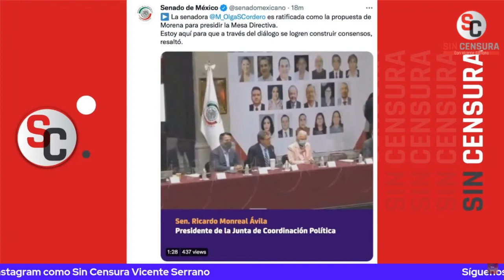MANUELPEDRERO EL ASCENSO DE OLGASÁNCHEZCORDERO